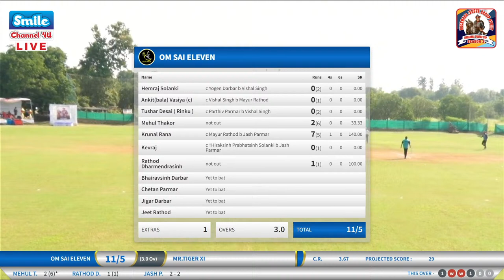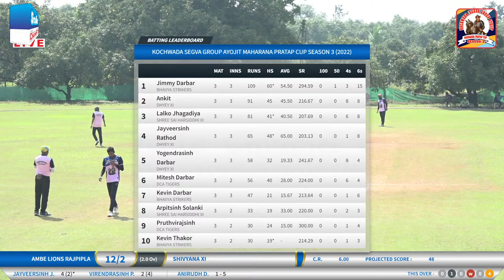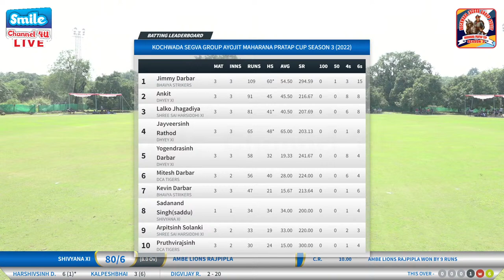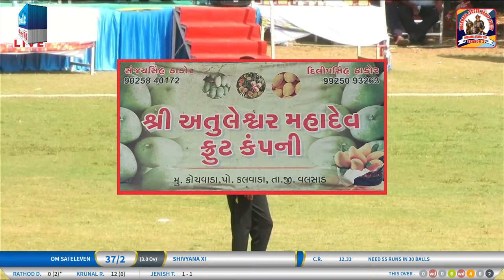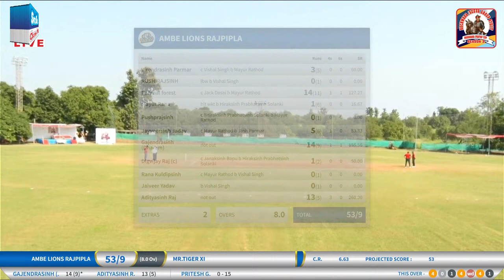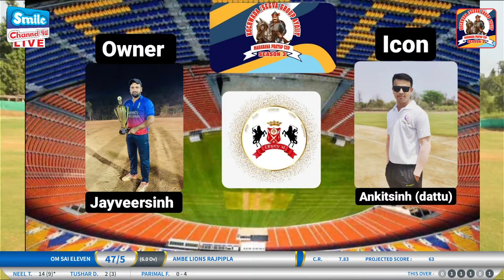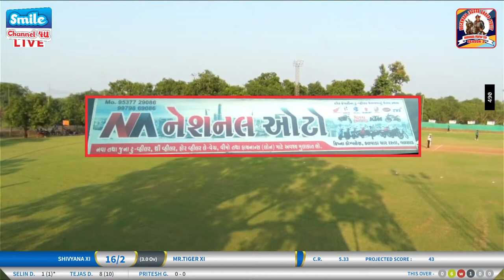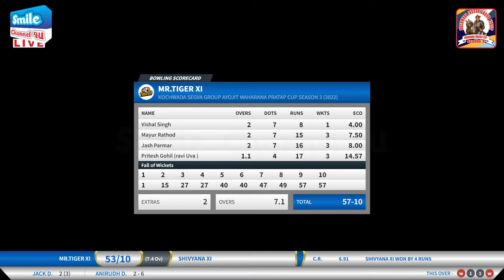Kochwada-Segva Group Org. Maharana Pratap Cup | 2nd Day | DZCA CRICKET | KALWADA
🔴Live Streaming Cricket, Marriage, Katha, Function, Meating, Seminar, All programs - Live on YouTube, Facebook & Others*